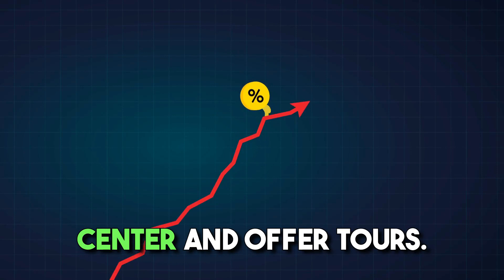Scottish Stirling Whiskey 🏴󠁧󠁢󠁳󠁣󠁴󠁿 2 centuries in the making ❤️🇸u🇺b🇧s🇸c🇨r🇷i🇮b🇧e🇪❤️